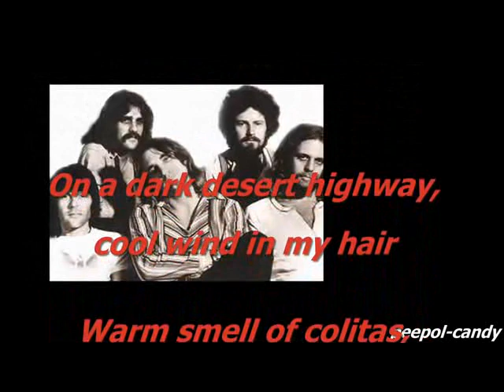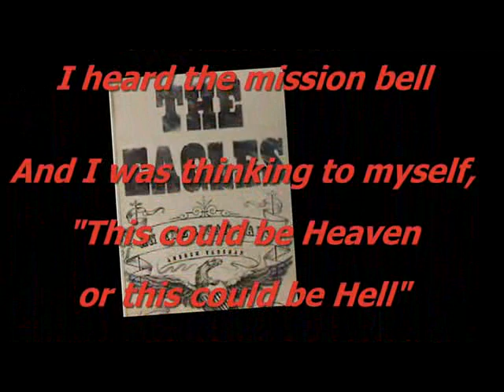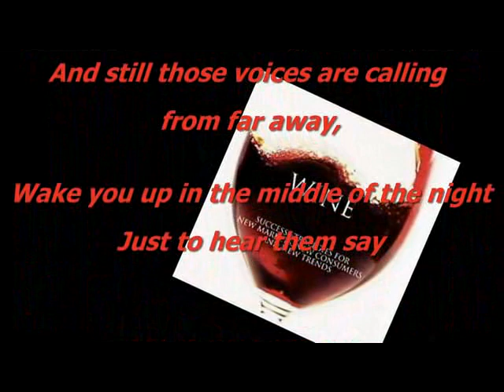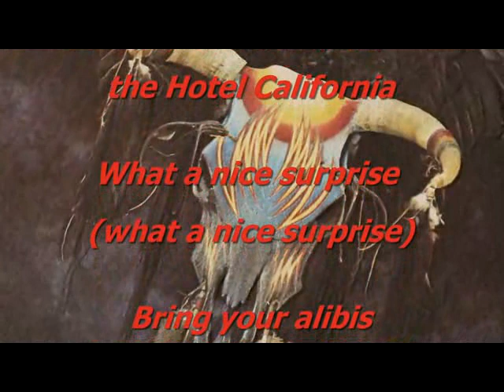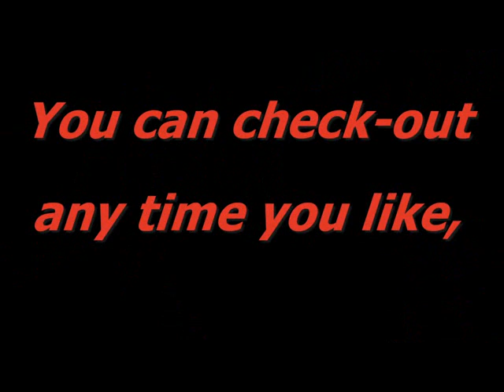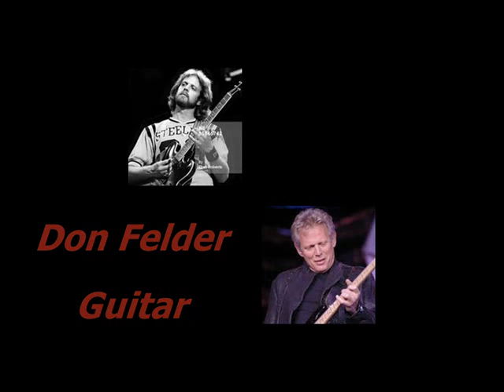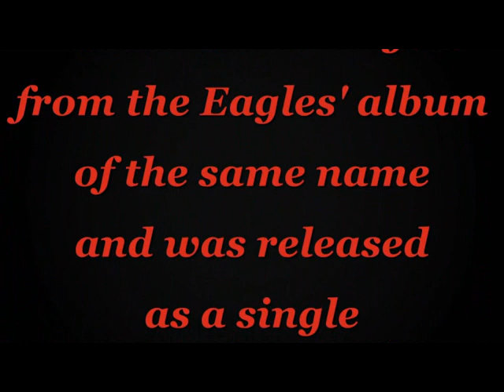The Eagles - Hotel California /Lyrics / Slides Show